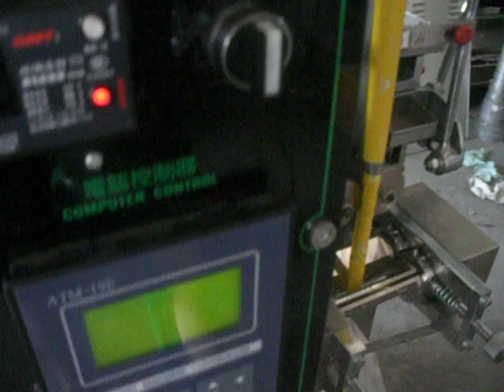DXDK 40 granule packing machine bag back sealing bag coding machine